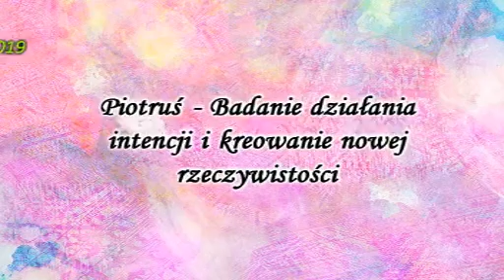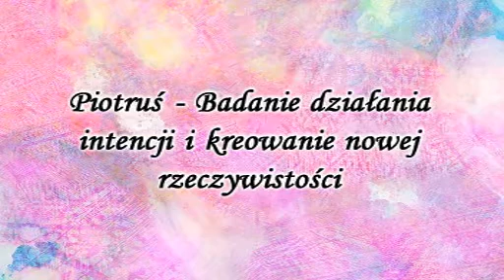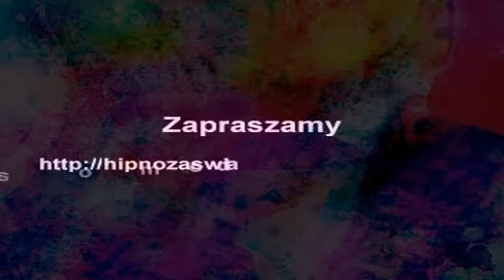Sesja Piotrusia - Badanie działania intencji i kreowanie nowej rzeczywistości (12.2018)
Informacje dla chcących wziąć udział w spotkaniu z Leszkiem można znaleźć tutaj
Utwór na początku: Deva Premal - Jai Radha Madhava, na końcu: Deva Premal - Om Namo Bhagavate